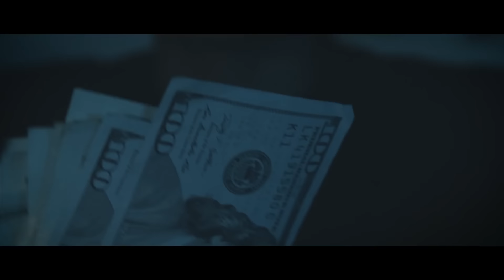JaayB x Kenn Cake (Official Music Video)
BDR Presents Dallas Artist JaayB & Kenn
Facebook : @Jaayb Too Throwed

Directed By Sirjoe
BlackMrktFilms